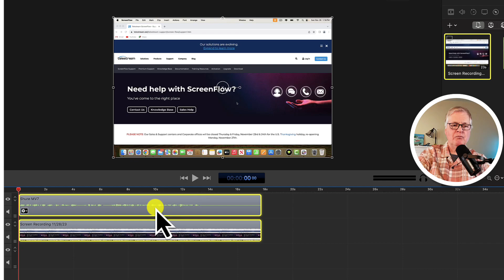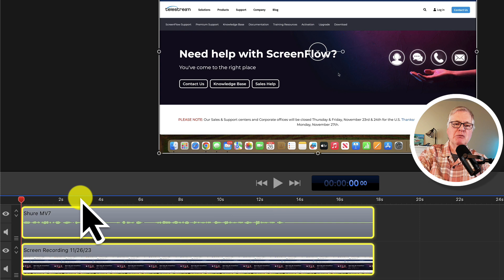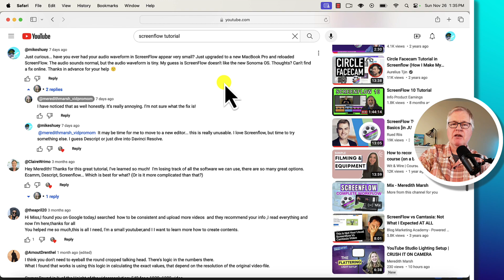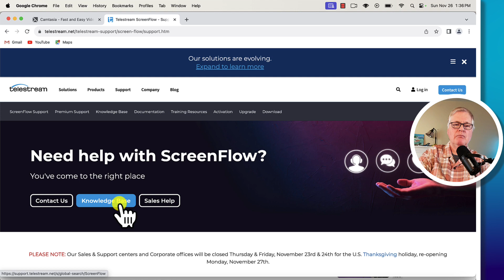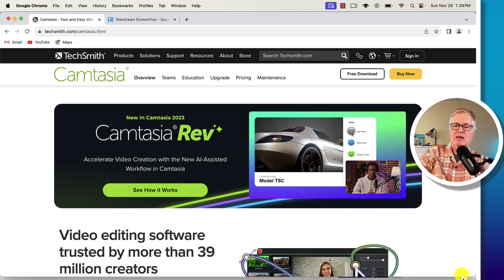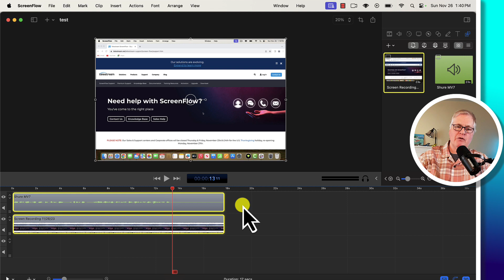ScreenFlow or Camtasia for Screen Recording?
After upgrading from a MacBook Air to an M2 Pro, ScreenFlow's audio waveforms were so tiny it made editing incredibly difficult. So I made the switch to Camtasia. While I've always liked ScreenFlow, I have to admit I appreciate the feature-rich Camtasia.